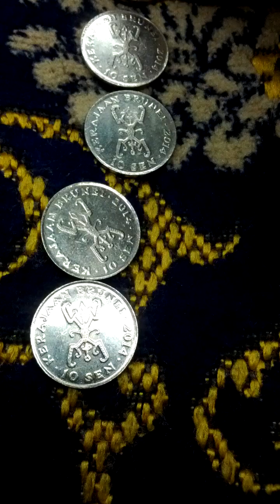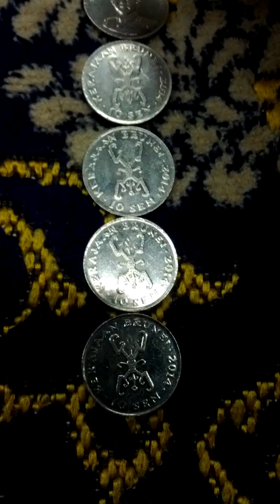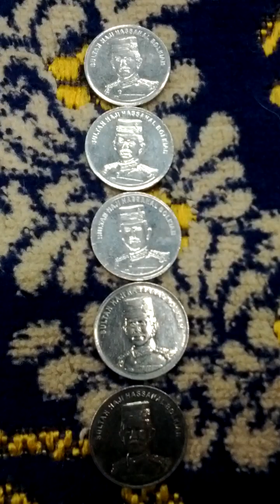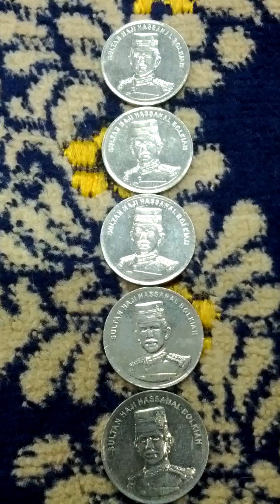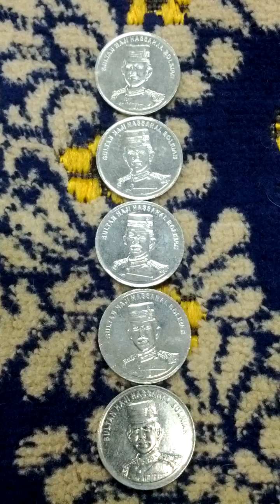Lots of Brunei 10 Sen 2014(AH 1436) Currency Coins-03. Not to getting easy!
Mon 26th Jun 2023(AH 1444 Dhul-Hijjah 8th)...
These are lots of Brunei 10 Sen 2014(AH 1436) Currency Coins.
And this is a part of Seoul Metro No 5 Line from Aeogae(530) to Seo Dae Mun(532).